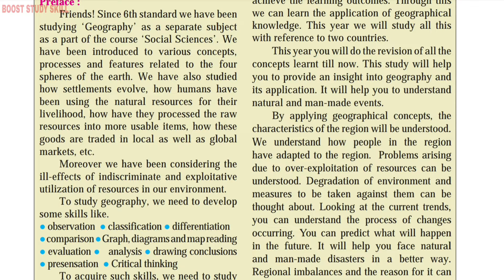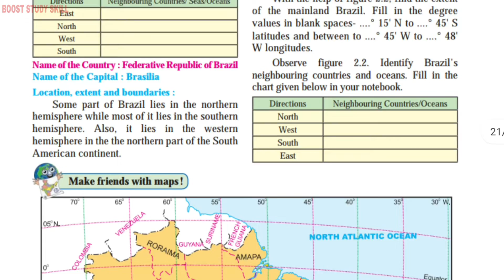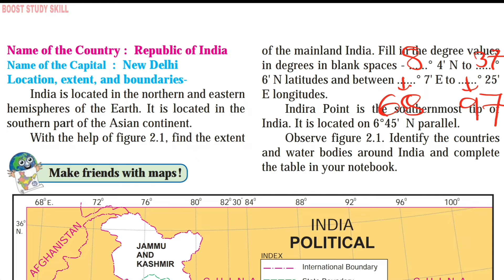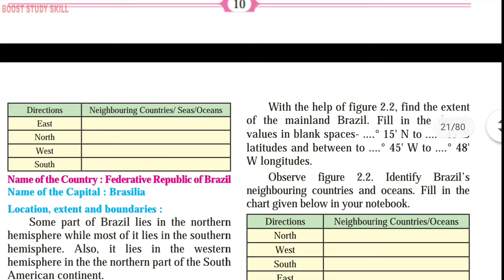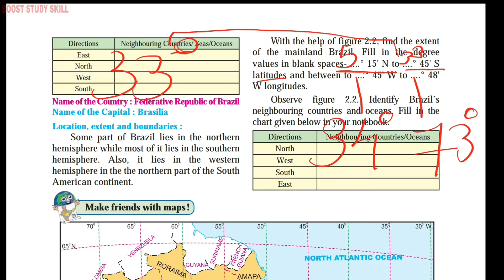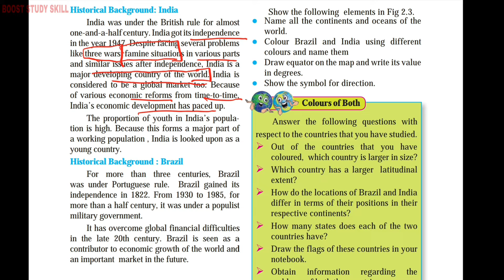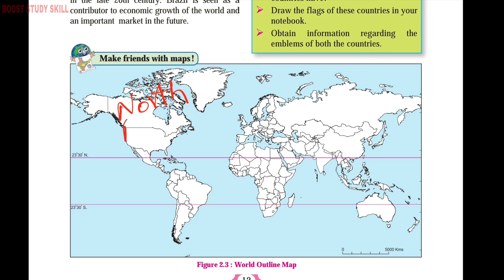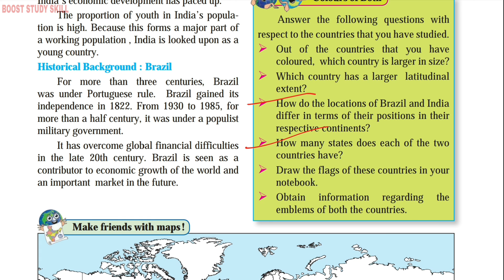10th Std - Geography - Chapter 2 Location and extent explained in hindi - Maharashtra board